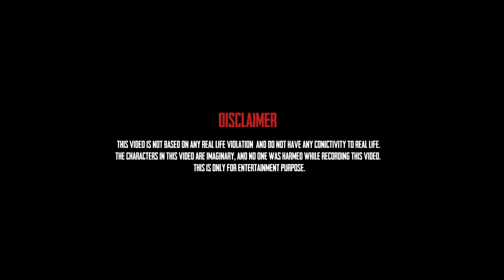Pubg Mobile Peshawar/Pakistan In Real Life | Our Vines | Rakx Production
Login PUBG MOBILE and redeem URDU voice pack NOW!

Director | Script
Asim Kamal
Co-Director  | Cinematographer | Vfx, Sfx Artist
Muhammad Rehan